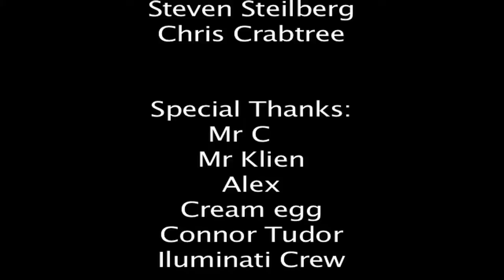THE CHASE SHORT FILM FOR SCHOOL GOT THE BALLS JOOLZ EDIT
WE HAD ! HOUR TO SHOOT AND LIKE ! FOR EDITING SO WE DID QUITE GOOD FOR THE TIME GIVEN DONE IN WELLACRE ACADEMY
WE USED FINAL CUT PRO.